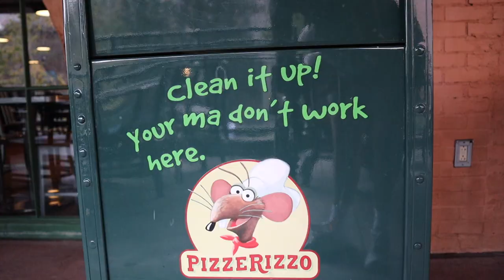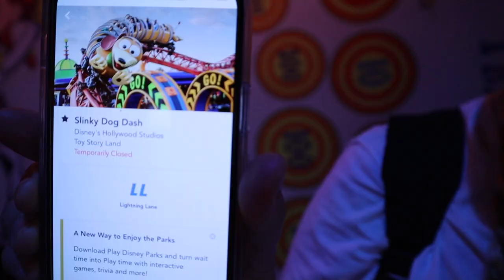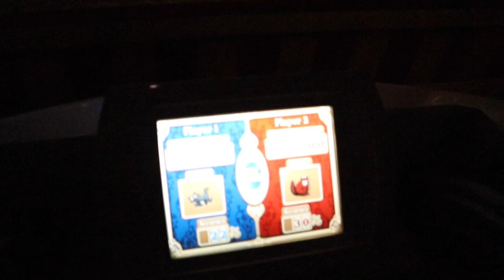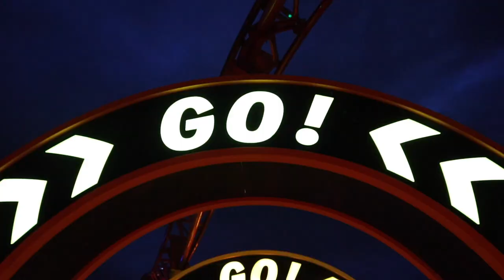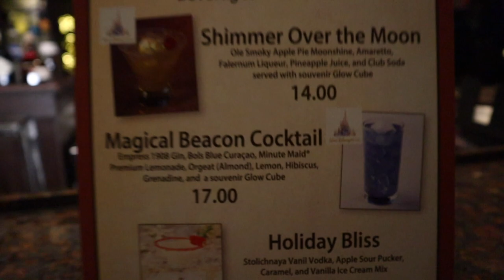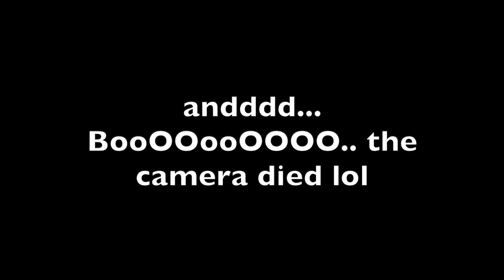HOLLYWOOD STUDIOS VLOG PIZZA RIZZO slinky Minnie mickey's runaway railway and more!! November 2021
Today we went to HOLLYWOODDDD! Now that thanksgiving is over it is OFFICIALLY CHRISTMAS TIMEEEE!!! So of course we had to dress up in Christmas colors. We got pizza Rizzo which was my first time ever getting it! Then we went to toy story land, got some pretzels, went on mickey and Minnie and headed home!!